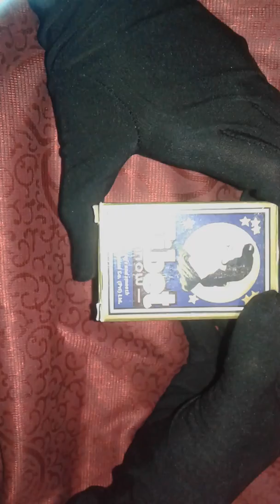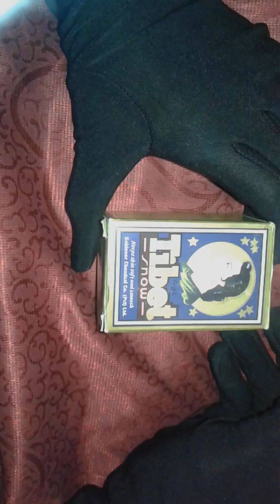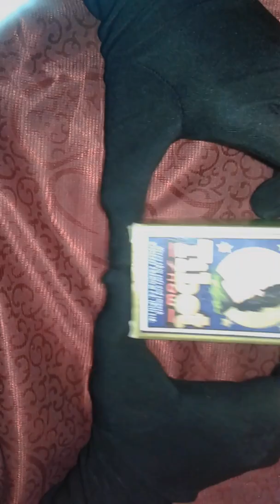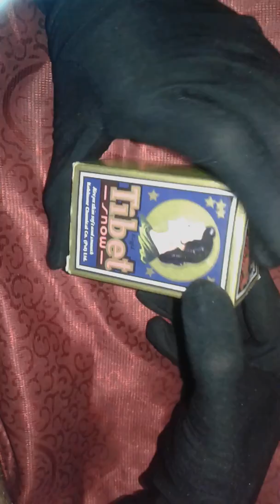Tibet snow cream review